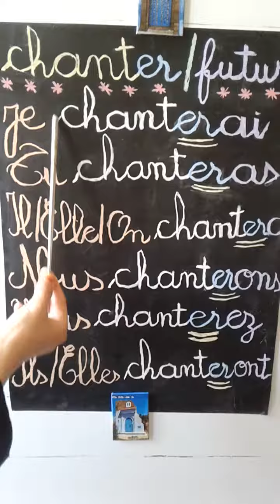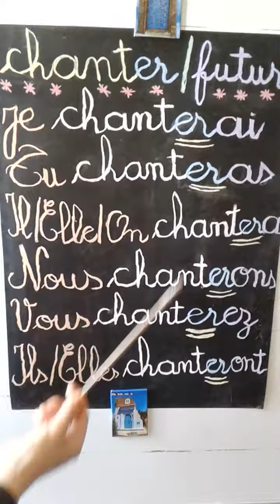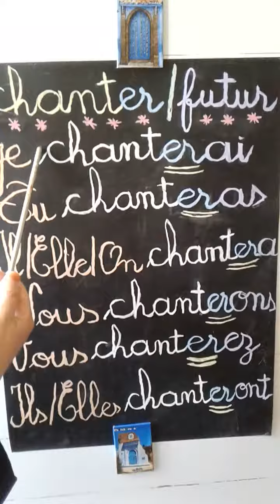Conjugaison : le verbe "chanter" au futur simple.